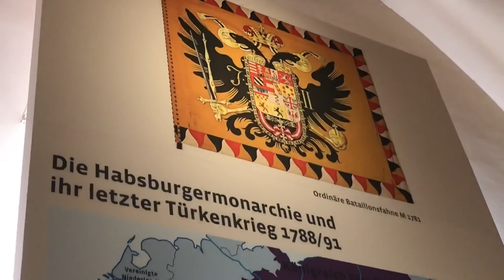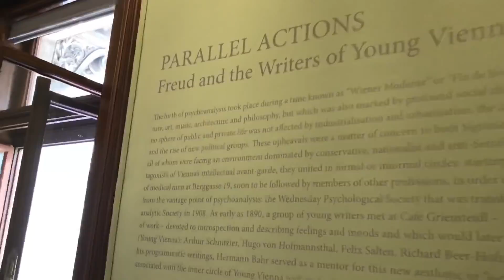Museum of Military History, Vienna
The Museum of Military History – Military History Institute (German: Heeresgeschichtliches Museum – Militärhistorisches Institut) in Vienna is the leading museum of the Austrian Armed Forces. It documents the history of Austrian military affairs through a wide range of exhibits comprising, above all, weapons, armors, tanks, aeroplanes, uniforms, flags, paintings, medals and badges of honor, photographs, battleship models, and documents. Although the museum is owned by the Federal Government, it is not affiliated to the Federal museums but is organized as a subordinate agency reporting directly to the Ministry of Defense and Sports. ..